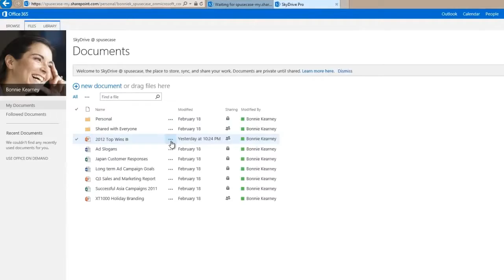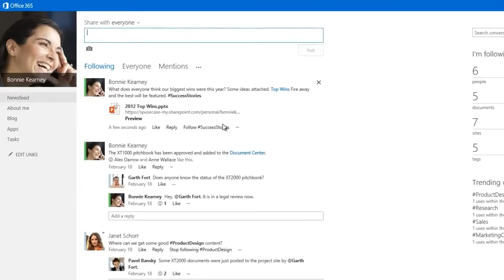Discover SharePoint Online How To Post documents to the newsfeed